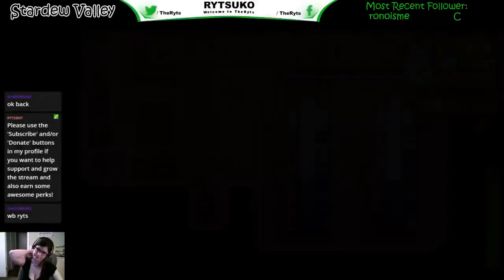Stardew Valley - 2016.04.19-05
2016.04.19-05 - My experiences within the wonderful world of Stardew Valley.  Hope you have a wonderful time with me and my community.